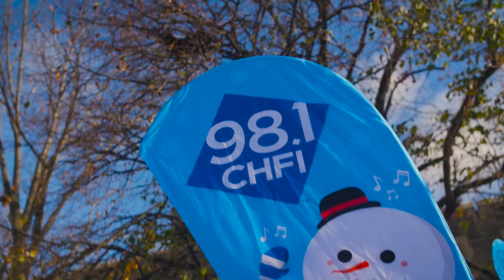See The Original Santa Claus Parade in Toronto with 98.1 CHFI!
If you missed the The Original Santa Claus Parade, 98.1 CHFI was there to bring you the highlights.  Darryl Henry broadcasted live from the parade as we welcomed Santa to town in the streets of Toronto. We loved creating new Christmas memories with our listeners, taking pictures with the CHFI characters and giving out early Christmas gifts!

98.1 CHFI is Toronto’s All Christmas Music Station and you can expect nothing but the biggest and best Christmas songs of all time, 24 hours a day, seven days a week, including: Mariah Carey’s ‘All I Want for Christmas Is You’, Wham!’s ‘Last Christmas’, Michael Bublé’s ‘It’s Beginning to Look a Lot Like Christmas’ and so many more! From classics you love, to more recent and upbeat Christmas songs, yule be immersed in the best music of the season.

There are so many different ways to listen to your All Christmas Music Station, 98.1 CHFI.

ON YOUR RADIO
Listen to us on your radio dial at 98.1 FM in the Greater Toronto Area.

ONLINE
by pressing the play button at the bottom of your screen.

SMARTPHONES
Listen to a live stream of 98.1 CHFI on any Apple or Android device, Including phone and tablet, anywhere and anytime. Download on the App Store or Get It on Google Play.

SMART SPEAKERS
You can listen to us live on your favourite smart speaker, whether it’s Echo or Echo Dot (or any Alexa-enabled device), Google Home or Siri. All you have to do is use these commands:

Google Home
“Hey Google, play Ninety Eight point One C H F I”

Amazon Alexa
“Alexa, play Ninety Eight point One C H F I”

Apple HomePod
“Hey Siri, play Ninety Eight point One C H F I”

RADIOPLAYER CANADA
Get the latest from 98.1 CHFI via live stream in the FREE Radioplayer Canada app. The app works with your connected dashboard and with smart speakers. It’s where Canadian Radio plays. Download on the App Store or Get It on Google Play.

ROGERS IGNITE TV FIREPLACE CHANNEL
NEW for the season is our CHFI All Christmas Music & Fireplace channel on Rogers Ignite TV! Tune into a roaring fireplace, all Christmas music & maybe a cameo from Santa!